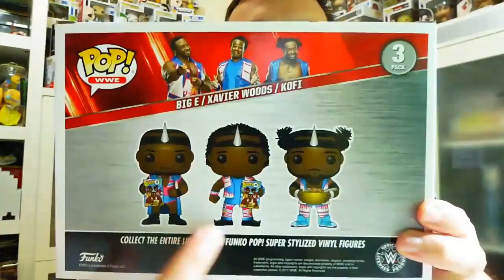FUNKO POP ADICCIÓN #2 | UNBOXING DE THE NEW DAY WWE !!!